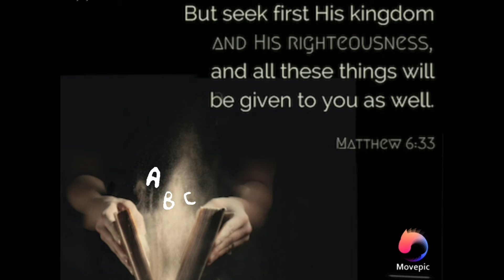Matthew 6:33 (W4N Series)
MARANATHA TEACHING CHANNEL
📢📢 WORD4NOW - Matt 6:33

The Word for Now Series (W4N Series) is an episodic 1 minute exhortation from Bible. Each message will be rooted in a verse from the Bible.

•○TRANSCRIPT○•

Some people are in bondage to material things because they are greedy, others because they worry about having enough to look after themselves.

Know this. God gives life, He will also give what is necessary to maintain life. Believers should trust in God their King and put the interests of His kingdom first.

There is a common saying among the Jews: "Seek that, to which other things are necessarily connected."

"A king said to his friend, 'Ask what thou wilt, and I will give it unto thee.'

The friend thought within himself, 'If I ask to be made a general I shall readily obtain it. I will ask something to which all these things shall be added:'

He therefore said, 'Give me thy daughter to wife.' This he did knowing that all the dignities of the kingdom should be added unto this one gift."

"Ask great things, and little things shall be added unto you; ask heavenly things, and earthly things shall be added unto you."

Shalom

MARANATHA